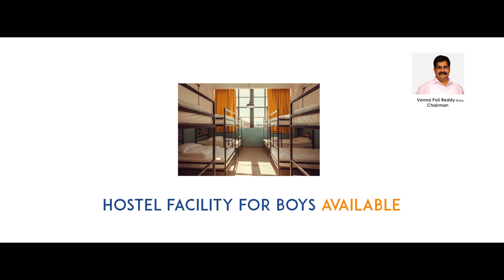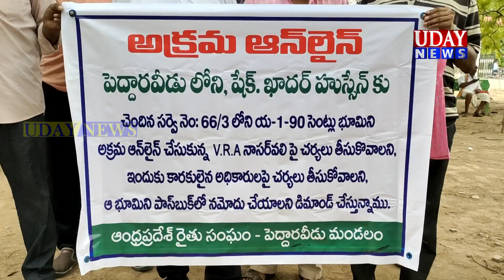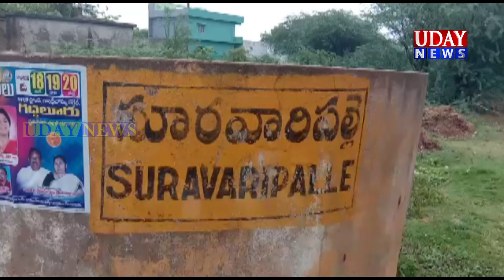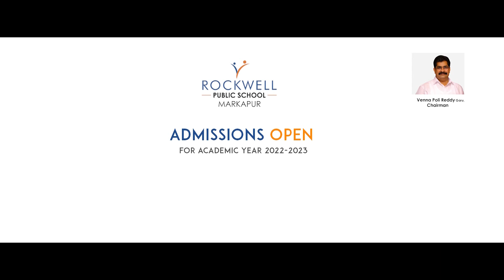UDAY NEWS MARKAPURAM / ఉదయ్ న్యూస్ మార్కాపురం (06-06-22)